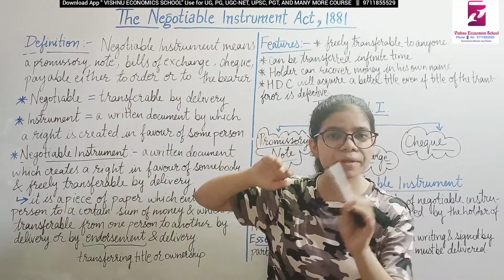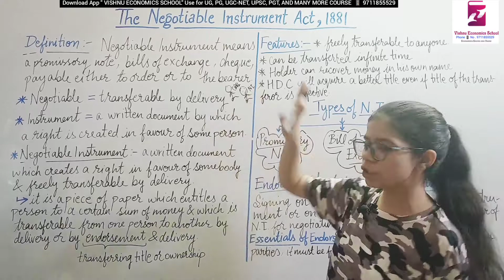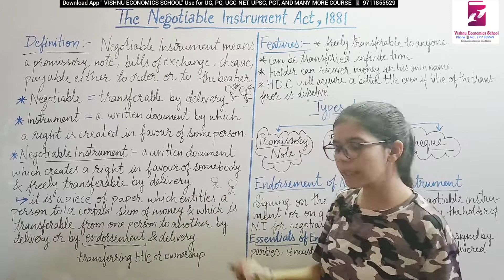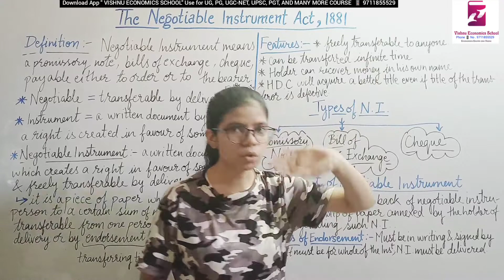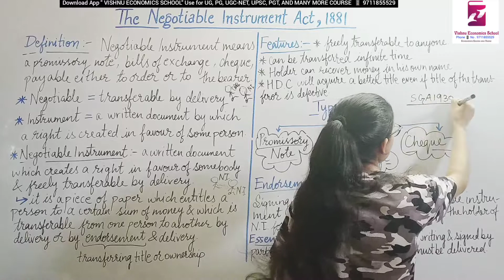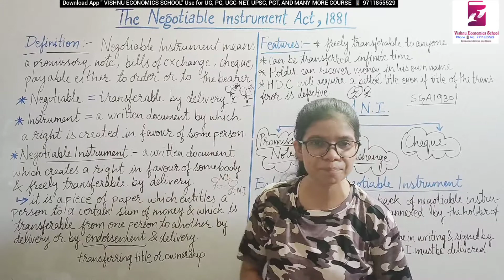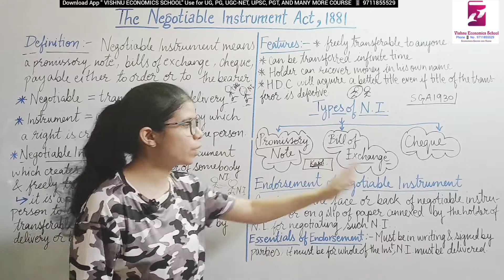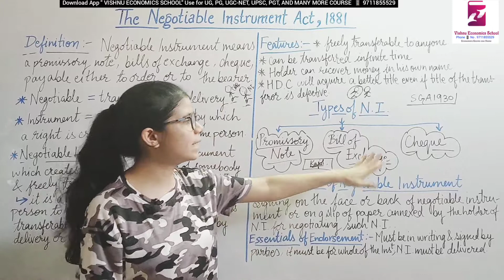Definition of Negotiable Instrument | Legal Aspects of Business | DU | PGT | UGC NET | B.COM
DEMO

What Is a Negotiable Instrument?
A negotiable instrument is a signed document that promises a sum of payment to a specified person or the assignee. In other words, it is a formalized type of IOU: A transferable, signed document that promises to pay the bearer a sum of money at a future date or on-demand. The payee, who is the person receiving the payment, must be named or otherwise indicated on the instrument.

Understanding Negotiable Instruments
Negotiable instruments are transferable in nature, allowing the holder to take the funds as cash or use them in a manner appropriate for the transaction or according to their preference. The fund amount listed on the document includes a notation as to the specific amount promised and must be paid in full either on-demand or at a specified time. A negotiable instrument can be transferred from one person to another. Once the instrument is transferred, the holder obtains a full legal title to the instrument.

These documents provide no other promise on the part of the entity issuing the negotiable instrument. Additionally, no other instructions or conditions can be set upon the bearer to receive the monetary amount listed on the negotiable instrument. For an instrument to be negotiable, it must be signed, with a mark or signature, by the maker of the instrument—the one issuing the draft. This entity or person is known as the drawer of funds.